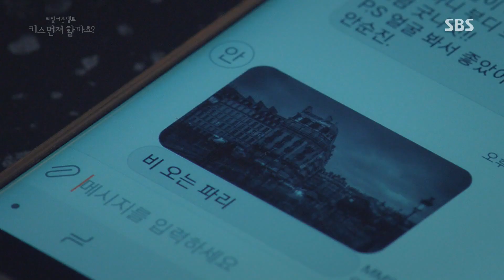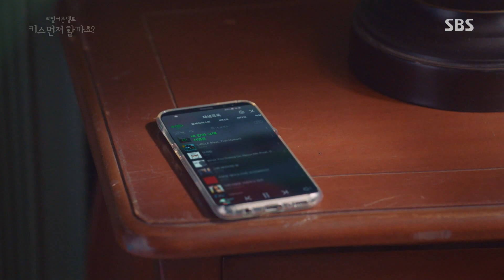김선아, 감우성에 부담 팍팍 주는 문자 대시 ‘내 안의 그대’ 《Should We Kiss First》 키스 먼저 할까요? EP05-06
Should We Kiss First 키스 먼저 할까요? EP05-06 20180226 SBS

김선아(안순진)는 예지원(이미라)의 조언에 따라 감우성(손무한)에 적극적으로 문자를 보내며 대시를 한다. 감우성은 김선아의 문자를 보고 이러지도 저러지도 못하며 끙끙 앓는 모습을 보인다.

SBS drama 'Should We Kiss First' starring Kam Woo Sung and Kim Sun A is story of a copywriter, Son Moo Han(Kam Woo Sung) and a flight attendant, An Soon Jin(Kim Sun A) who have lost their faith in love but they're going to start falling in love with each other after a kiss. 'Should We Kiss first' will air every Mon/Tues at 22:00PM starting from Feb 20th, 2018.